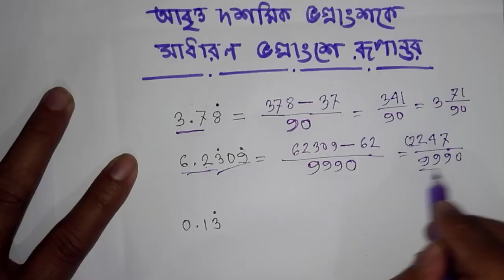B.C.S math preparation, আবৃত দশমিক ভগ্নাংশকে সাধারণ ভগ্নাংশে রূপান্তর।